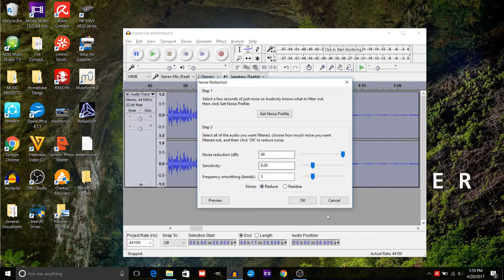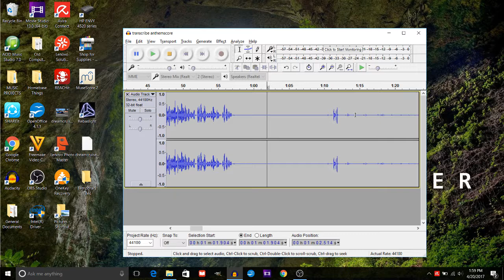How to Remove Background Noise or Static Noise in your Audio or Song for FREE with AUDACITY!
Please "Thumbs up" this video and help us reach our 1000 SUBSCRIBERS GOAL!!!

This is an Audacity tutorial on how to remove background noise from your audio sample, whether it is a song, spoken audio clip, or anything else.

Audacity noise reduction. How to remove background noise. Reduce background noise tutorial. Audacity tutorial. Reduce background noise imovie. Reduce background noise final cut pro reduce background noise audacity reduce background noise premiere pro. Reduce background noise sony vegas reduce background noise adobe audition. Reduce background noise adobe premiere pro. Reduce background noise garageband. Reduce background noise premiere pro cc audacity tutorial.

Audacity remove echo from voice. How to remove background noise in audacity. Remove static noise, remove white noise. Audacity tutorials for beginners. Audacity voice effects. audacity voice effects audacity autotune. Audacity how to make your voice sound good audacity mixing and mastering. Audacity for android. Audacity movie audacity rap.

Audacity how to make your voice sound good. Audacity how to remove background noise. Audacity how to remove vocals. Audacity how to make your voice sound deeper audacity how to save as mp3. Audacity how to cut audio. Audacity how to autotune. How to autotune with audacity.

Audacity how to make your voice sound good rap. Audacity how to record. Audacity how to download. CNET audio editor wikipedia. Audacity download. Audacity, free and safe download. Audacity latest version. Audacity portable. Audacity download windows audacity download mac. Lame for audacity. Audacity mp3 audacity meaning. Audacity software audacity for android how to use audacity. Audacity: a walk through on the basics of editing audio using audacity. How to use audacity. Audacity – full movie. 2015. audacity: complete tutorial guide to audacity for beginners. Make your voice sound better in audacity (EASY). Audacity tutorial: how to mix & master your vocals to sound professional! How to remove vocals from a song using audacity. Mike russell. Kingtutspro david taylor living waters casualsavage rich johnstun kyle stedman.

My top 5 audacity tips & tricks. How to record and edit audio in audacity – beginner tutorial technologyguru . How to get the best audio quality in audacity (best audacity settings 2017) sir luis. Best audacity recording settings HD 2016. how to make a good sounding rap song (audacity). Podcast tyler james rap best audacity recording settings HD 2017 EASY stealthfang. Voice sound clear in audacity tutorial #7. how to make super cool voice effects in audacity. Ziovo. How to splice in audacity: audio digital media. How to: autotune your voice & vocals in audacity. How to autotune in audacity. Audacity beginner tutorial. How to save an MP3 file recording using audacity.